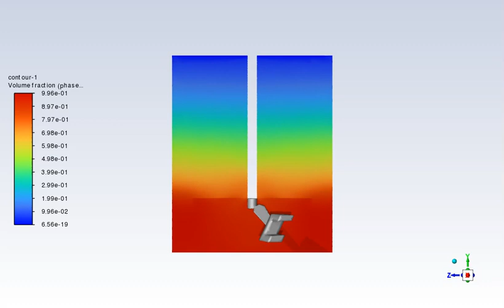Mixing Tank CFD Simulation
The present problem simulates two-phase mixing by mixing tank by ANSYS Fluent Solver. A mixing tank typically consists of a cylindrical vessel and one or more impellers. The impellers are driven by an external motor that rotates them. When the impellers rotate, they create a flow of fluid in the tank. This flow can be axial (up and down) or radial (outwards towards the wall of the tank), depending on the type of impeller used. The fluid flow causes the substances in the tank to move and collide with each other, leading to their mixing.
The closed mixing tank contains water liquid while the impeller starts rotating with 240 rev/min angular velocity, creating a massive vortex in the middle of the tank.